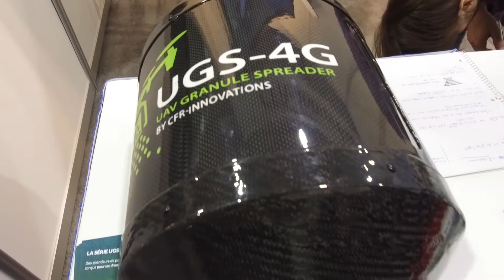Présentation d'un épandeur à granule pour drone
Johnny Guérin de l'entreprise CFR-Innovations présente la nouvelle série UGS, des épandeurs de produits granulaires spécialement conçus pour les drones.